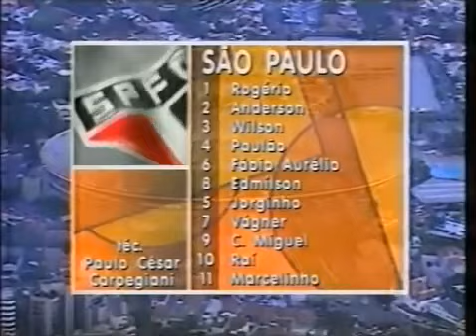Brasileirão 1999 Semi Final 2° Jogo São Paulo vs Corinthians Jogo Completo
A equipe do Corinthians venceu o São Paulo por 2 a 1, no Morumbi, na Fase Semifinal do Campeonato Brasileiro 1999. Os artilheiros do jogo foram: Edílson e Ricardinho, no Corinthians, e Vágner, no São Paulo. O São Paulo acabou em inferioridade pois Edmílson foi expulso. Com este resultado, o Corinthians ampliou a sequência de jogos (4) sem perder pra o adversário no Brasileiro Unificado.

O Campeonato Brasileiro de Futebol de 1999 foi vencido pelo Corinthians que conquistou o seu terceiro título nacional (os anteriores tinham sido em 1990 e 1998).

O Atlético Mineiro, que foi o campeão brasileiro de 1971, tornou-se vice-campeão pela terceira vez e continuou com apenas um título.

Neste ano, a CBF mudou o critério de rebaixamento, determinando que cairiam para a Série B em 2000 os quatro clubes que tivessem a menor média de pontos nos campeonatos de 1998 e 1999. A complexa forma de contagem de pontos, somada a decisões polêmicas do STJD, levaram o rebaixamento a ser questionado na Justiça Comum (ver item "A Polêmica do rebaixamento", abaixo), provocando alterações profundas no Campeonato Brasileiro de 2000, com a realização da Copa João Havelange. Neste torneio, Gama e Juventude foram convidados a disputar o Módulo Azul, considerado a primeira divisão, juntamente com os demais times da Série A de 1999, enquanto Botafogo-SP e Paraná disputaram o Módulo Amarelo, considerado a segunda divisão.